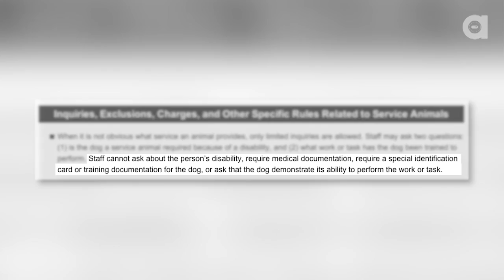Fake Service Dogs on the Rise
Have you heard about the growing number of fake service dog tags? Well they're on the rise, and I talked to some people around the office to see how they felt about the problem.

We want your feedback on Animalist News! Click this link to take a quick survey so that we can make the videos YOU want to see!

-LOVE YA HAIRY MAMMALS LATER!